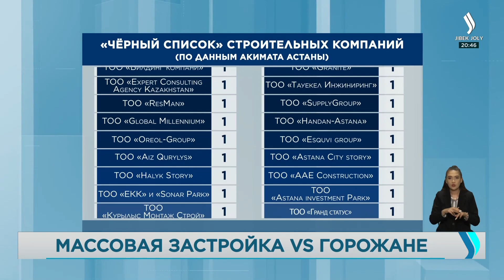Точечная застройка в Астане. Что изменит новый генплан? «Новости» | Jibek Joly TV